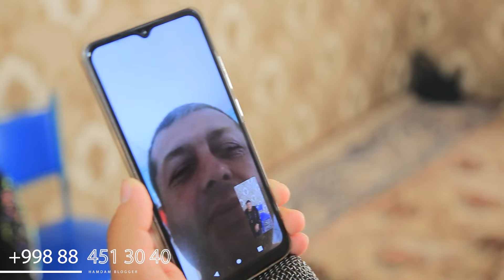2024 IYUN 1757-SONIDA KAROMAT ONAMIZNI TABRIKLADIK